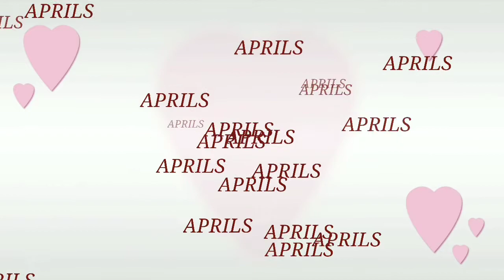unboxing my package (basic tools for vlogging) APRILS VLOG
hinde pala na sama ang cellphone at camera hahaha...pero cellphone lang talaga galit ko